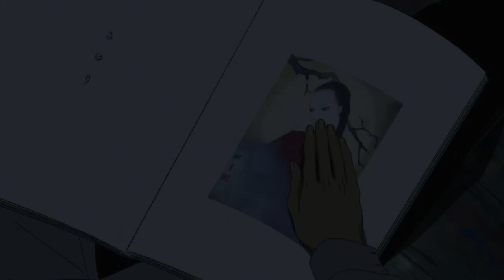The Poignancy and Melancholy Inside Yusuke's Heart